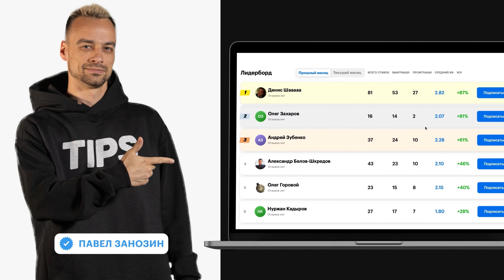Ак Барс - ЦСКА. Прогноз Лысенкова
Эксперт «Рейтинга Букмекеров» Павел Лысенков дал прогноз на матч регулярного сезона КХЛ Ак Барс - ЦСКА.

В этом видео:
Прогноз от Лысенкова
Ставка на матч Ак Барс - ЦСКА
Анонс матча Ак Барс - ЦСКА